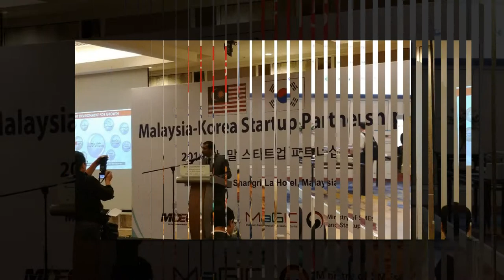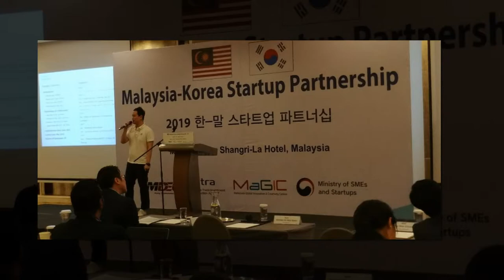Malaysia-Korea Startup Partnership, 2019 한-말 스타트업 파트너십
Malaysia-Korea Startup Partnership 2019
2019 한-말 스타트업 파트너십